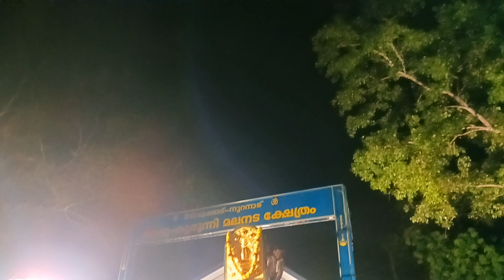Kerala Tourism video | Temple festival | Procession starting with Caparisoned Elephant from a Temple